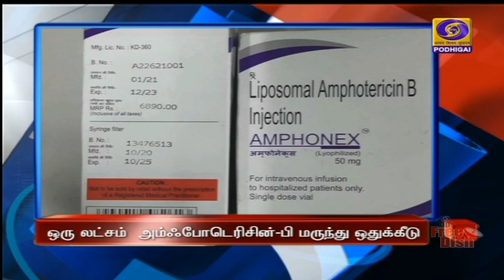பொதிகை காலை 8.00 மணி தலைப்புச் செய்திகள் [15.06.2021]PodhigaiTamilNews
1)  நாட்டில் பாலைவனமாதலை தடுக்க இரண்டு புள்ளி ஆறு கோடி ஹெக்டேர்  நிலங்கள் 2030 ஆம் ஆண்டுக்குள் பயன்பாட்டிற்கு கொண்டு வரப்படும் - ஐநா கூட்டத்தில் பிரதமர் நரேந்திர மோதி உறுதி.

2)  தூய்மையான சுற்றுச்சூழல் மற்றும் நிலையான  வளர்ச்சிக்கு இந்தியா முன்னுரிமை - மத்திய அமைச்சர் திரு பியூஷ் கோயல்.

3)    கருப்பு பூஞ்சையை தடுக்கும் ஒரு லட்சம்  அம்ஃபோடெரிசின்-பி மருந்து மாநிலங்களுக்கு ஒதுக்கப்படும் -  மத்திய அமைச்சர்  டி வி சதானந்த கவுடா அறிவிப்பு.

4)  தமிழகத்தில் கொரோனா தொற்றை தடுக்க தீவிர நடவடிக்கை - முதலமைச்சர் மு க ஸ்டாலின் மாவட்ட ஆட்சியர்களுடன் இன்று ஆலோசனை.

5)   இந்தியாவுடன் இணைந்து பணியாற்றுவதை இஸ்ரேல் விரும்புகிறது - புதிய பிரதமராக பதவியேற்ற  நாஃப்டாலி பென்னட் நம்பிக்கை.

6)   ஐரோப்பிய கால்பந்து:  உக்ரைனை வீழ்த்தியது நெதர்லாந்து - மற்றொரு ஆட்டத்தில் ஸ்காட்லாந்தை வீழ்த்தியது செக் குடியரசு.